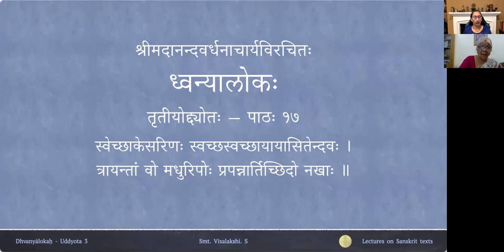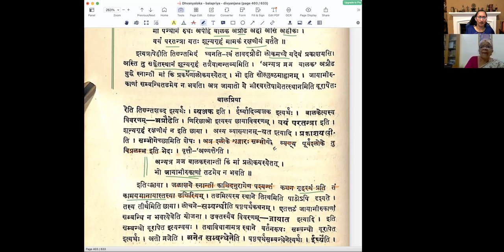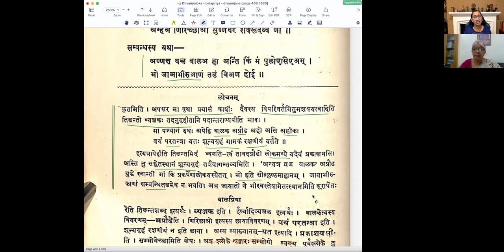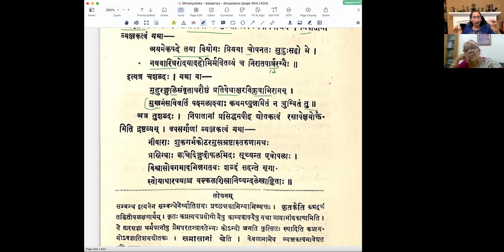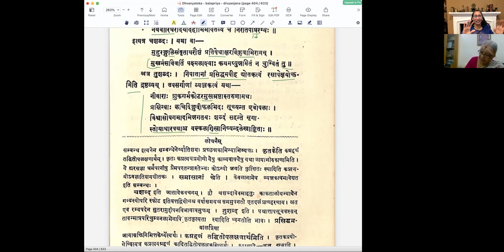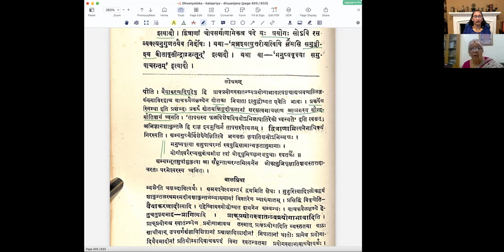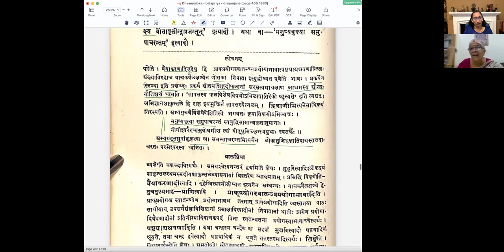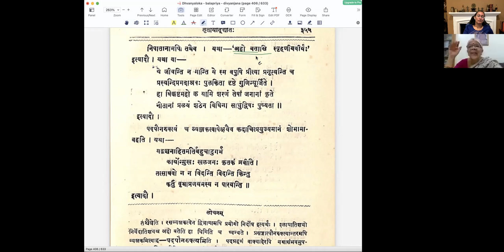ध्वन्यालोकः - तृतीयोद्द्योतः - पाठः १७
Uddyota 3

पाठः १७ — सुप्तिङ्वचनानाम् एकैकशः व्यञ्जकत्वम्